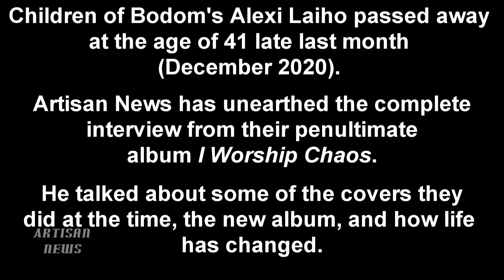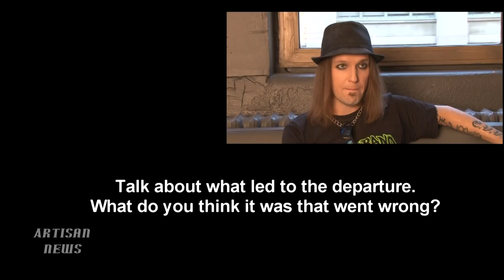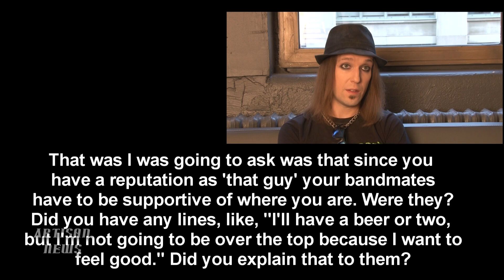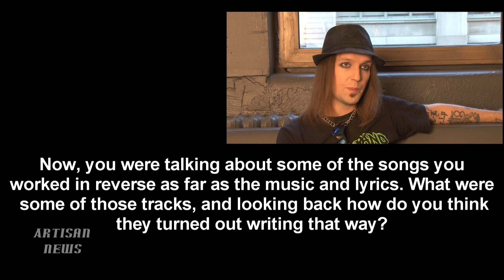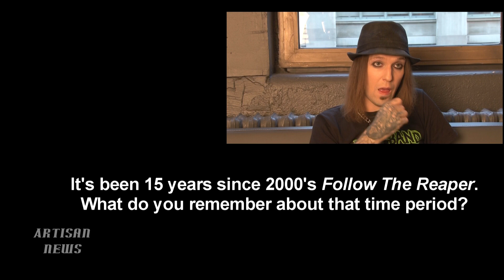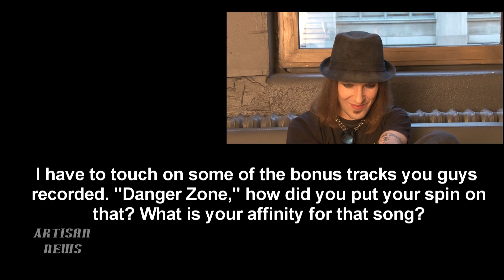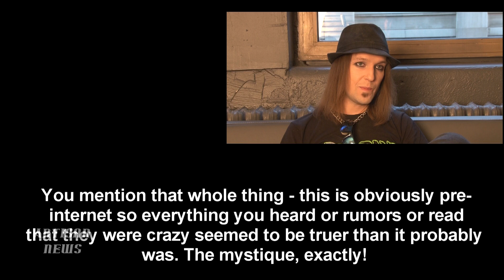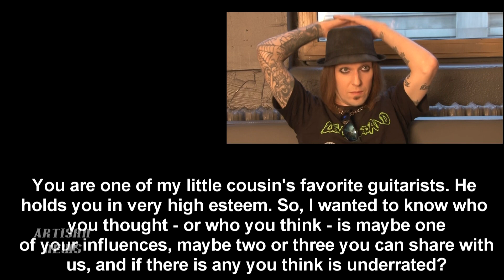ALEXI LAIHO CHILDREN OF BODOM LAST FULL INTERVIEW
Searching through our archives we have found our last full chat with Children Of Bodom vocalist/guitarist Alexi Laiho, who passed away at the age of 41 late last month (December 2020). I hope you enjoy it.